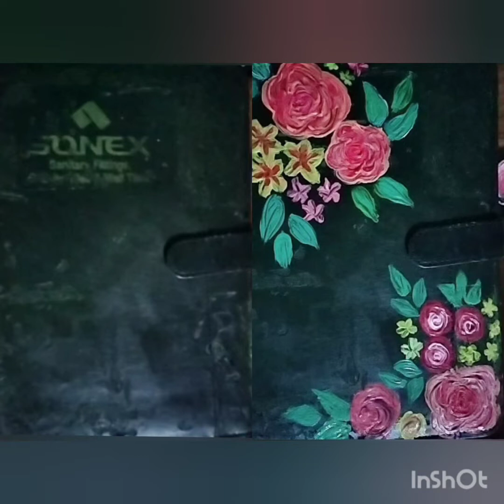Diary cover painting 🎨/Diary decoration ideas /Diary cover designes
In this vedio I painted my diary cover with acrylic paint 🎨
using acrylic paint